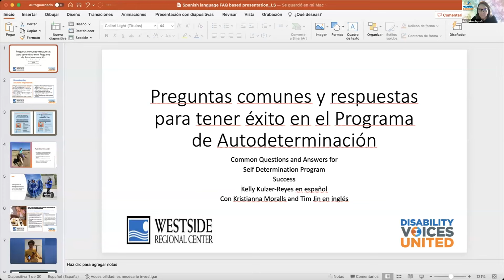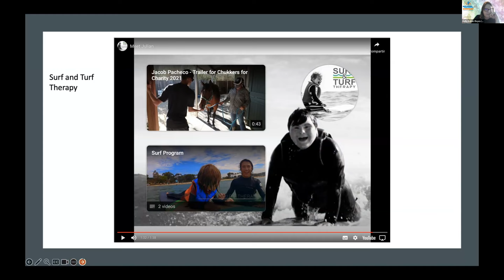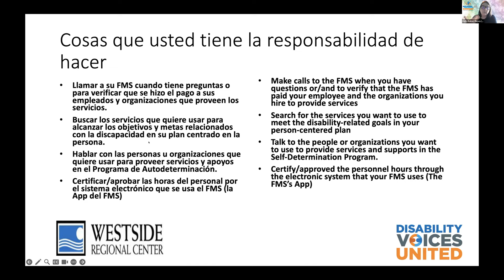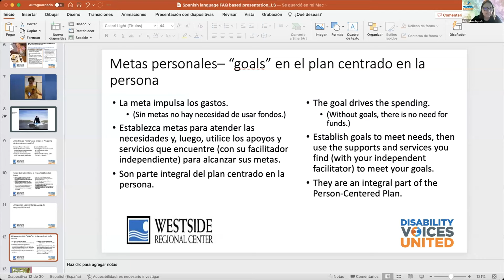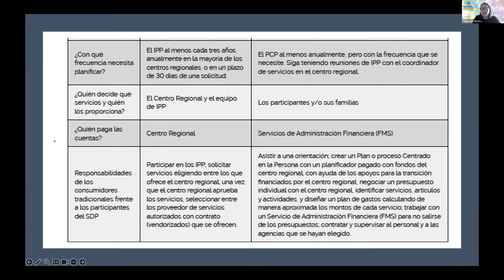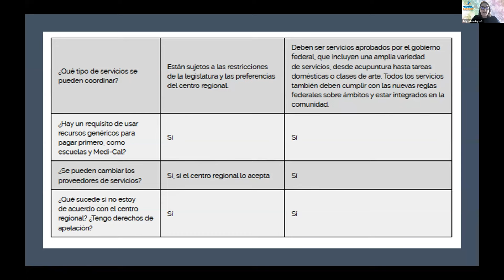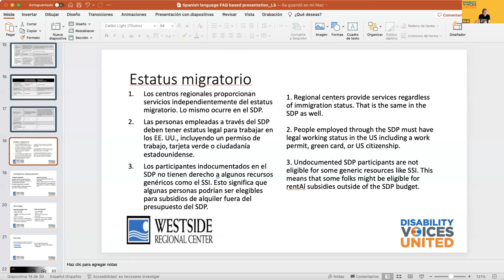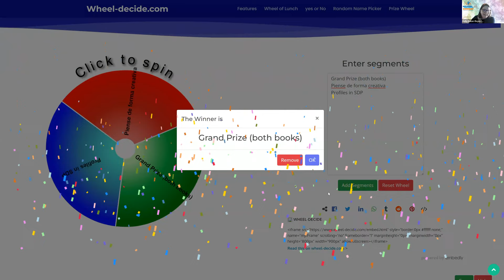Spanish language training focused on common Questions in the Self Determination Program (English)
Spanish language training (with English Interpretation) focused on common Questions in the Self Determination Program

This training shared explanations of common challenges people moving into the Self Determination Program face.  We focused on technology skill development and frequently asked questions.

Presenters:
Kelly Kulzer-Reyes, DVU Self Determination Program Trainer
Kristianna Moralls, SDP Director for Disability Voices United

English interpretation of Spanish language presentation and closed captioning provided